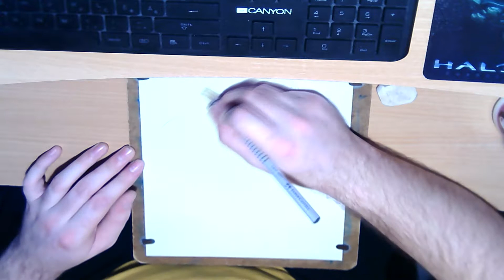Drawing Furry Character